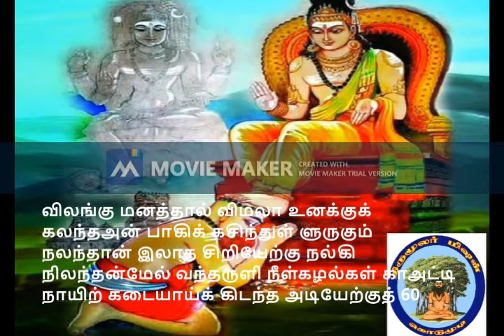ஒரிஜினல் ராகத்தில் (மோகனம்) ஒரிஜினல் ஓதுவார்கள் பாடியது - சிவபுராணம்